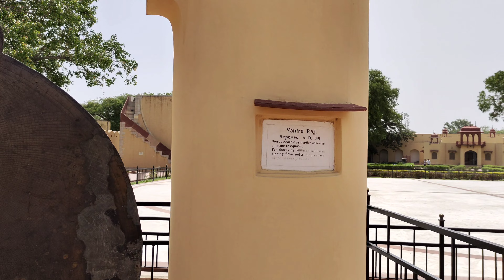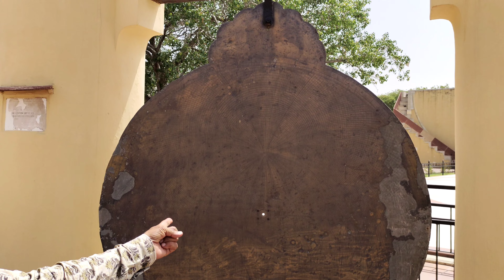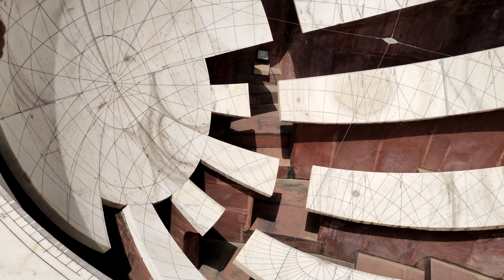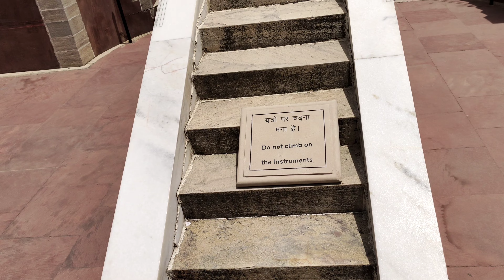जंतर मंतर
Jaipur vlogs